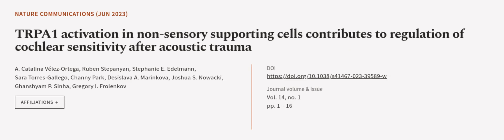TRPA1 activation in non-sensory supporting cells contributes to regulation of cochlea... | RTCL.TV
### Keywords ###

### Article Attribution ###
Title: TRPA1 activation in non-sensory supporting cells contributes to regulation of cochlear sensitivity after acoustic trauma
Authors: A. Catalina Vélez-Ortega, Ruben Stepanyan, Stephanie E. Edelmann, Sara Torres-Gallego, Channy Park, Desislava A. Marinkova, Joshua S. Nowacki, Ghanshyam P. Sinha ,and Gregory I. Frolenkov

### Video Timestamps ###
0:00:00 - Summary
0:01:02 - Title
0:01:10 - Outro
0:01:14 - End